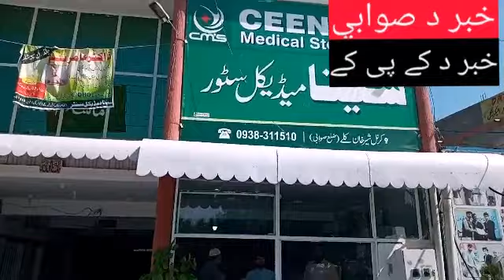sehat card 2020 ka bara ma malumat,,elaj ka tareeka kar.cenna madical center karnal sher kali,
sheat card ka bara ma malumat aor tareeka kar elaj,Shewa adda swabi cenna madical center ksk,